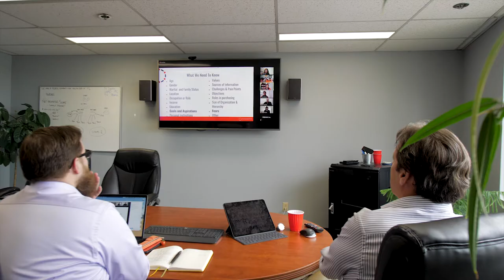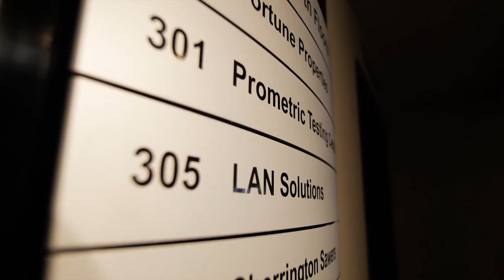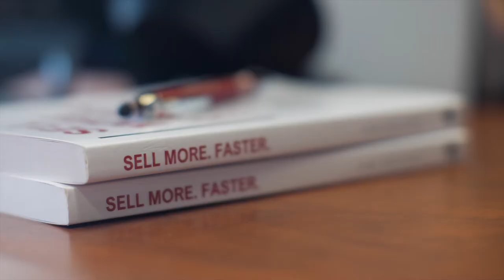Project: Knockout - Episode Two - Meet Lan Solutions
It was time to take their growth to the next level. In order to continue to grow they needed to build their business in a way that would find, and close, more clients across the country.

What happens when you ask employees, who don't consider themselves salespeople, what it looks like to learn to sell?

Project: Knockout is the FIRST web series to show entrepreneurs learning how to sell their services for premium prices

What happens when you're no longer just interested in chasing the next sale? When you're ready to increase your prices, gain more clients in less time, and sell more, faster?

Project: Knockout is the story of three businesses that made that decision. It was no longer enough to have any sale. They wanted to sell their premium solutions for premium prices. But how does one start to do that, and what does it take to have clients agree?

In the Fall of 2019, camera crews followed them as they learned a premium sales process, taught by Kim Orlesky of KO Advantage.

Follow these companies as they developed and improved their skills in calling on new clients, creating more impactful customer meetings, delivering simpler proposals that stick, and finally closing the deal.
And if you think it's hard enough to make a cold call, now imagine doing it with a camera crew with you!

About KO Advantage Group & Kim Orlesky
KO Advantage Group is one fastest-growing sales training companies helping consultative businesses sell their premium solutions for premium prices.

Kim Orlesky is the author of Sell More. Faster., an international speaker, LinkedIn's most influential sales leader to follow, Startup Canada's Woman entrepreneur of the year, and Success magazine's most inspirational blogger. She can now add web series host to her bio.

About LK Visuals
Kris Labelle and Levente Kovacs are the creative geniuses who brought this project to life. If it wasn't for their directing, videography, and concept, this would not be a reality.

About the participants:
The three businesses taking part are LAN solutions, Class Act Media and Goodpin.

Lan Solutions provides professional IT services to businesses in Western Canada and offers services such as website design, search engine optimization, network design, project management and 24/7 help desk support.

Class Act Media works with you to create head-turning designs and effective communications. Their mission is to boost small to medium size businesses who are ready to grow. They work to get you found, liked and talked about.

Goodpin helps companies put customers at the core of their purpose efforts, forging meaningful connections. Goodpin is a web-platform that lets companies put their charitable dollars in the hands of their customers to choose where it goes in small amounts. Giving together creates authentic relationships and that affects everything that happens next.